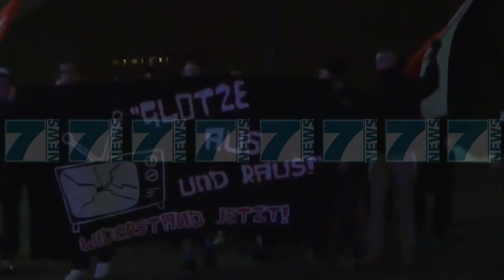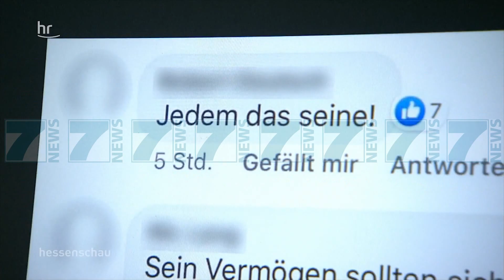RRITET SHQETESIMI NE GJERMANI PER TE DJATHTEN EKSTREME - News, Lajme - Kanali 7